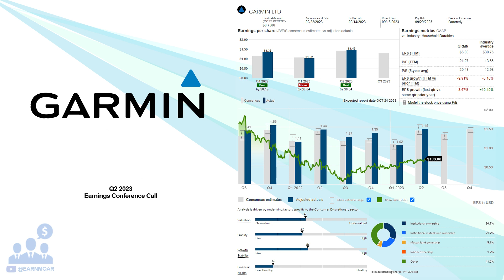$GRMN Garmin Ltd Q2 2023 Earnings Conference Call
08/02/2023 Q&A: 13:25
Garmin Ltd. designs, develops, manufactures, markets, and distributes a range of wireless devices in the Americas, the Asia Pacific, Australian Continent, Europe, the Middle East, and Africa. Its Fitness segment offers running and multi-sport watches; cycling products; activity tracking and smartwatch devices; fitness and cycling accessories. This segment also provides Garmin Connect and Garmin Connect Mobile, which are web and mobile platforms; and Connect IQ, an application development platform. The company's Outdoor segment offers adventure watches, outdoor handhelds, golf devices and mobile apps, and dog tracking and training devices. Its Aviation segment designs, manufactures, and markets various aircraft avionics solutions comprising integrated flight decks, electronic flight displays and instrumentation, navigation and communication products, automatic flight control systems and safety-enhancing technologies, audio control systems, engine indication systems, traffic awareness and avoidance solutions, ADS-B and transponder solutions, weather information and avoidance solutions, datalink and connectivity solutions, portable GPS navigators and wearables, and various services products. The company's Marine segment provides chartplotters and multi-function displays, cartography products, fishfinders, sonar products, autopilot systems, radars, compliant instrument displays and sensors, VHF communication radios, handhelds and wearable devices, sailing products, entertainment, digital switching products, and trolling motors. Its Auto segment offers embedded domain controllers and infotainment systems; personal navigation devices; and cameras. The company sells its products through independent retailers, dealers, distributors, installation and repair shops, and original equipment manufacturers, as well as an online webshop, garmin.com. Garmin Ltd. was founded in 1989 and is based in Schaffhausen, Switzerland.